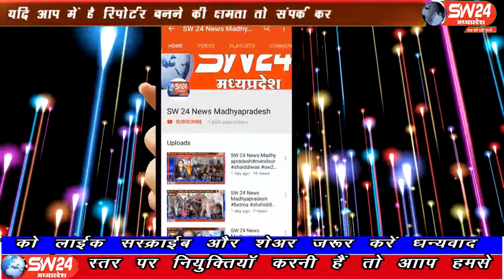sw24news nagda, 04.08.2019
मध्यप्रदेष के नागदा में मुख्यमंत्री कमलनाथ द्वारा अखिल भारतीय सफाई मजदूर ट्रेड कांग्रेस 7262 के बैनर तले घोषणा करी थी। कि प्रदेश में कांग्रेस की सरकार बनती है। तो हम 3 महीने में सफाई कामगारों की सारी मांगें मंजूर करेंगेsw24news